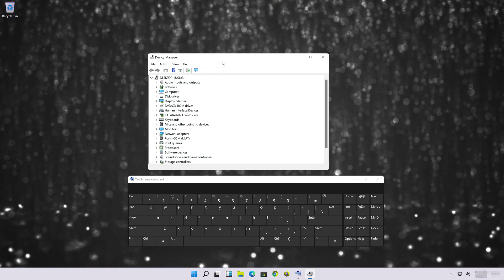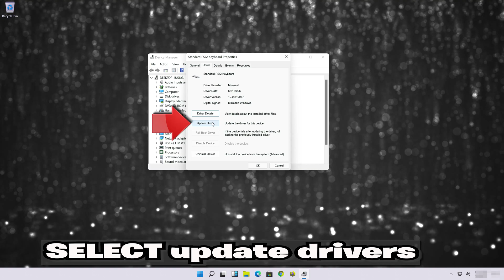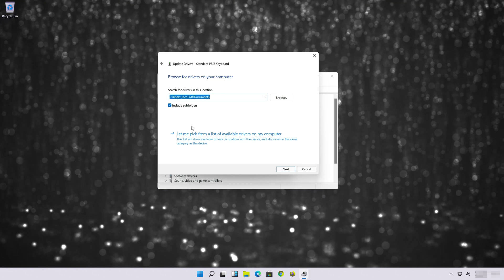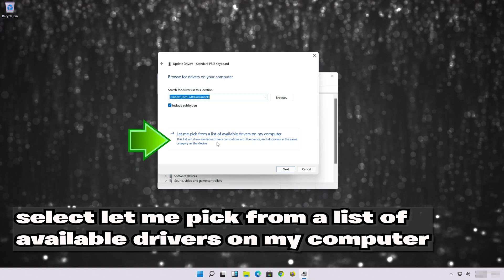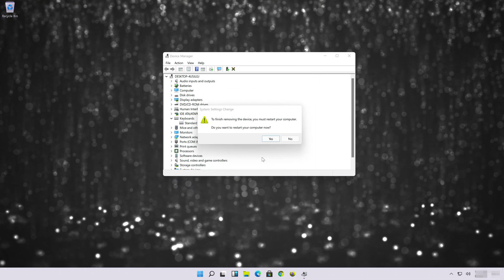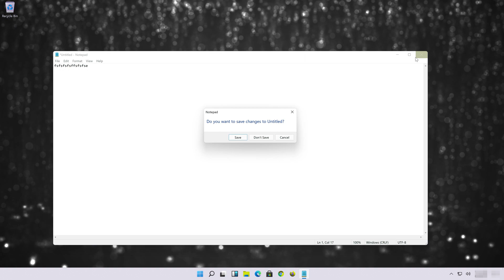How To Update Keyboard Drivers In Windows 11 [Tutorial]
If you are having issues with your Keyboard drivers in windows 11 and you want to update them to the latest version, then we'll teach you two methods so you can upgrade your Keyboard drivers in a quick and easy way. in the first solution we'll use the device manager to update your drivers. In the second solution we'll replace your Keyboard old drivers with a more recent version.